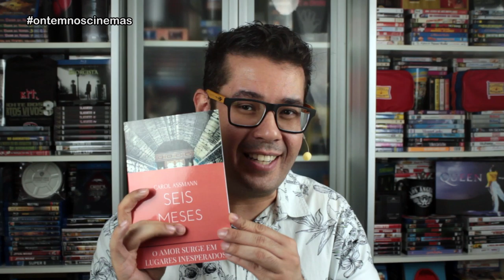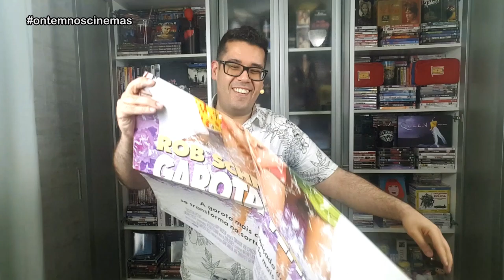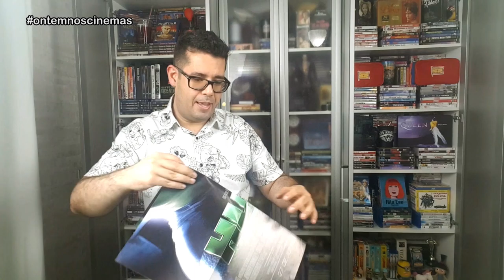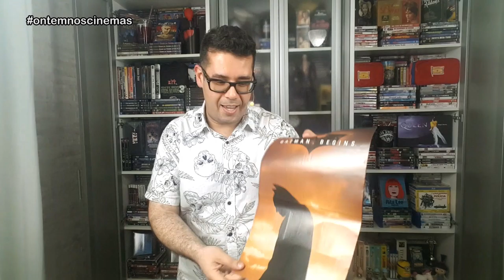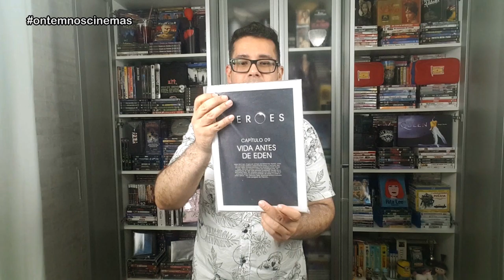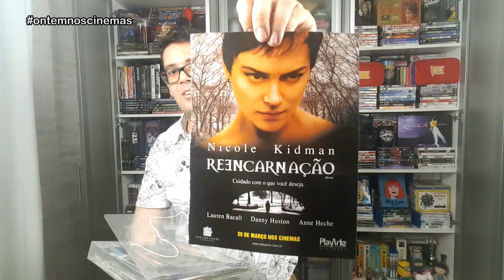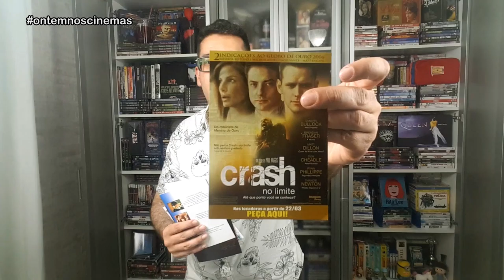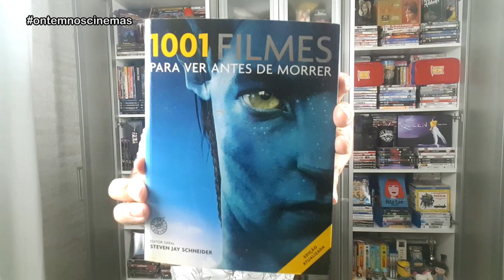GANHEI CARTAZES, CDS, BRINDES DE CINEMA E FILMADORA - PRESENTES DE CAROL ASSMANN - PARTE 2!!! ONC#85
Essa é a segunda parte dos presentes que ganhei da minha amiga Carol Assmann. Um acervo de DVDs, CDs, livros, cartazes e muita coisa sobre cinema, além de uma filmadora funcionando!

VEJA AQUI OS LIVROS DA CAROL ASSMANN (GRÁTIS PARA ASSINANTES KINDLE):

Músicas: Over Time (Vibe Tracks) • Venice Beach (Topher Mohr & Alex Elena) • She No Dull Beat (Nana Kwabena) • Revenge Body Beat (Nana Kwabena) • Ice Kenkey Beat (Nana Kwabena) • Savannah Sunshine (Dan Henig)